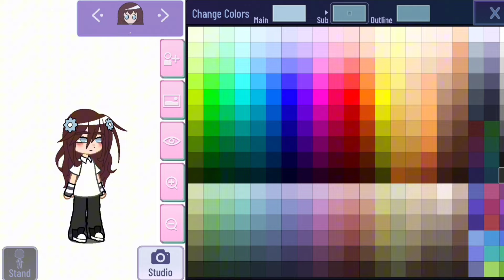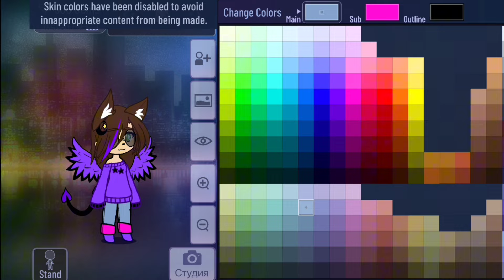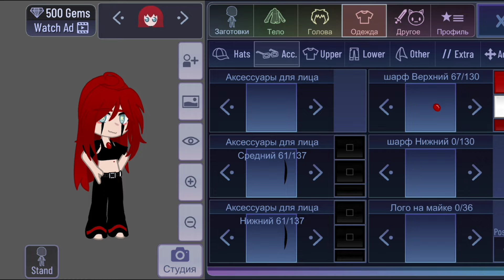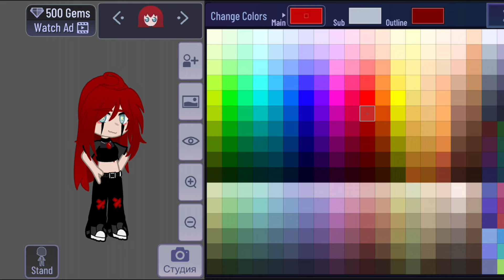исправляю ос потпищиков)